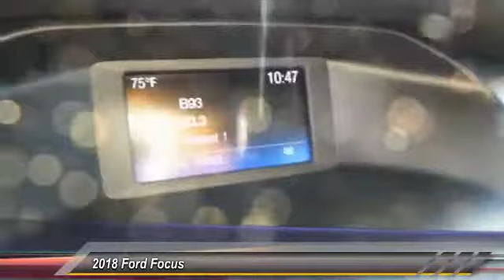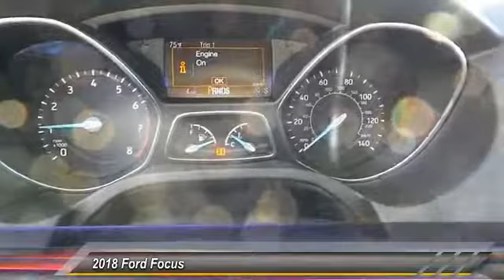2018 Ford Focus Midland TX 1760097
2018 Ford Focus SE Sedan

4200 W. Wall

NOTITLE